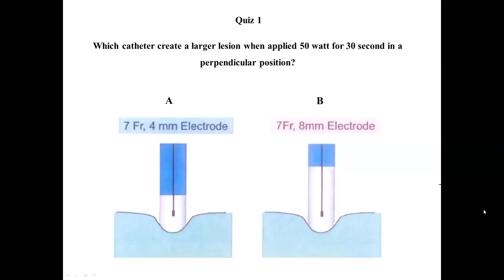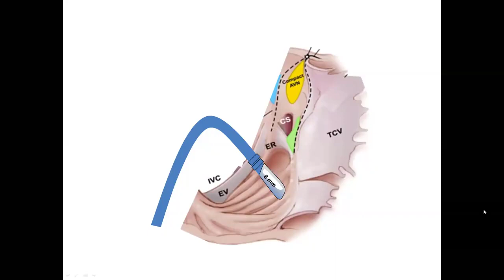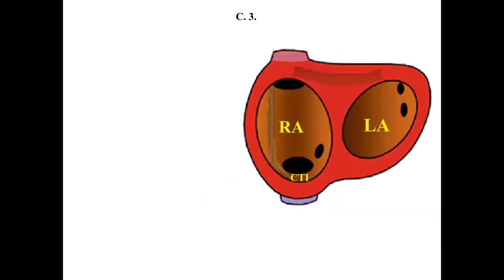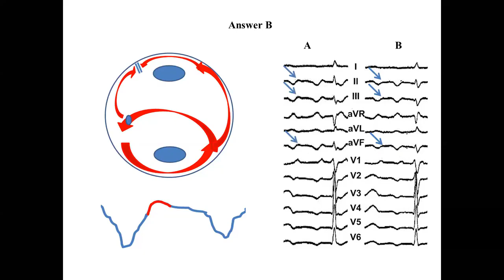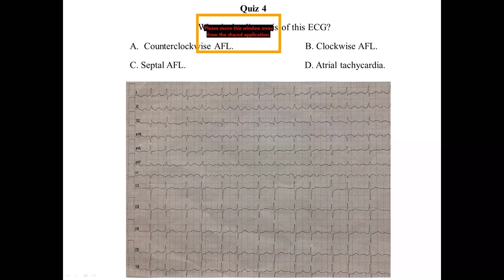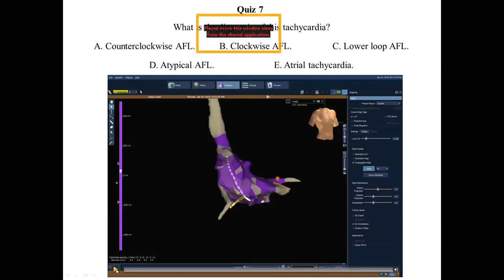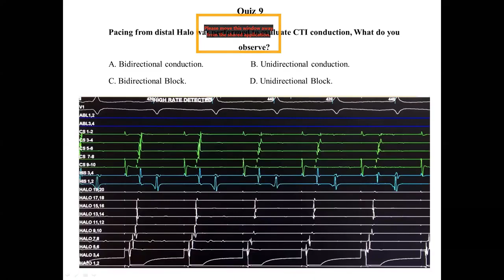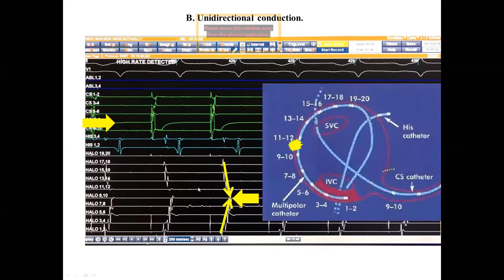Atrial Flutter MCQ in mechanism and ablation Dr Anwer Al Zurfi